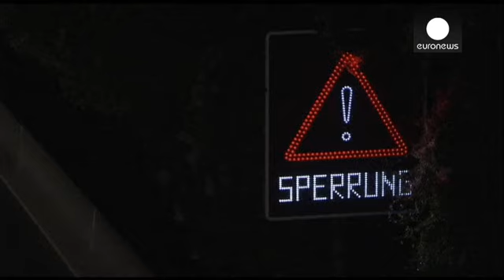Une bombe de la seconde guerre mondiale sème le chaos près de Francfort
L'explosion contrôlée d'une bombe de la seconde guerre mondiale a provoqué de fortes perturbations dans le trafic routier près de la ville d'Offenbach et de l'aéroport de Francfort en Allemagne. L'autoroute A3 a dû être bloquée. La déflagration de l'engin de dix tonnes a crée un cratère de 20 mètres de large.…